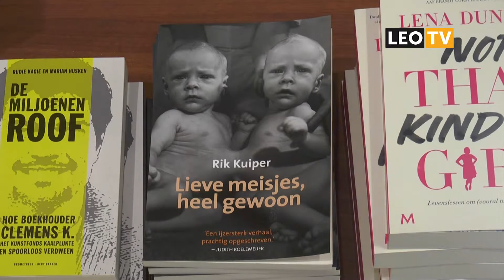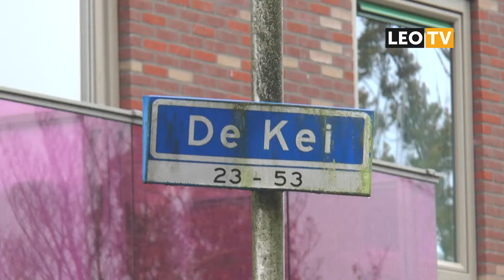LEO Vandaag 21 oktober 2014